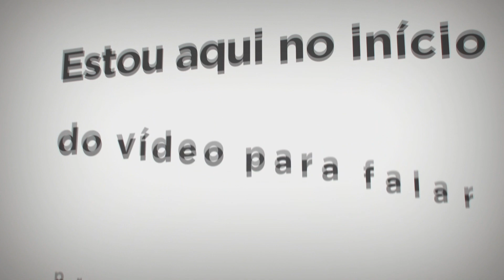Hypixel virou PIRATA (IP Oficial!)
1 - mc.hycraft.us
3 - play.pika-network.net